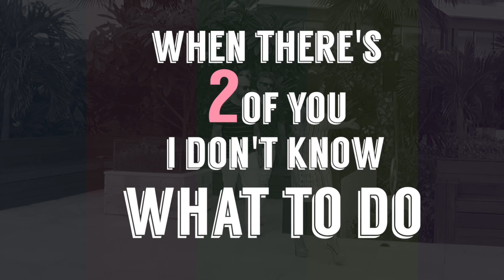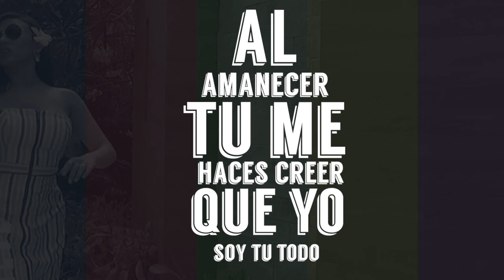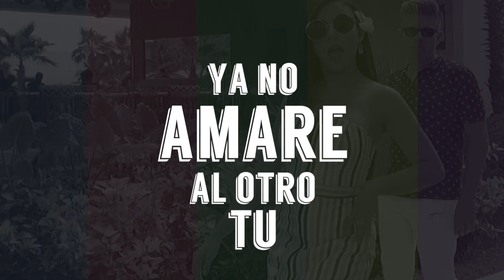Playa Limbo - Quien eres tú / Duality (Lyrics Video)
Universo Amor 1/4 EP Disponible en tiendas digitales y en físico en Mixup y Sanborns.

Duality edición exclusiva en versión física.

Playa Limbo 2018